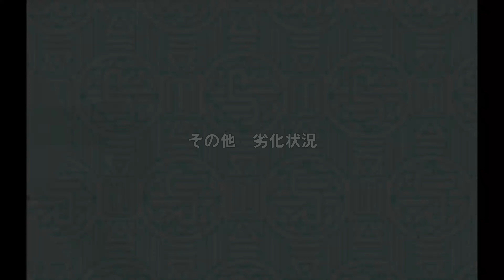総武快速線E217系、ドア故障のまま営業運転する様子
撮影=令和3年3月17日　19:48
適当な動画ですいません。

首都圏の通勤電車では、1日当たり何枚のドアが、延べ何回開閉するのであろうか。
しかし、ドア故障に巡り合うのは、そこまで多くない。
これは、新製の精度が高いことと車両所の検査や修繕がしっかりしているからである。

令和3年3月17日の総武快速線　津田沼駅で、ドア故障のまま営業運転される珍しい光景を目にした。ここ津田沼では車両交代しなかったが、どこまで行ったのであろうか。